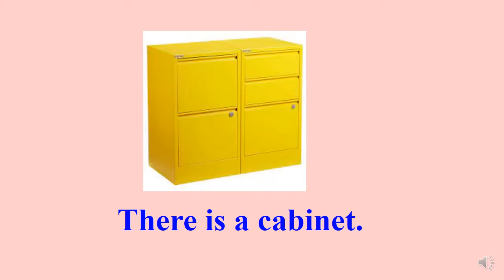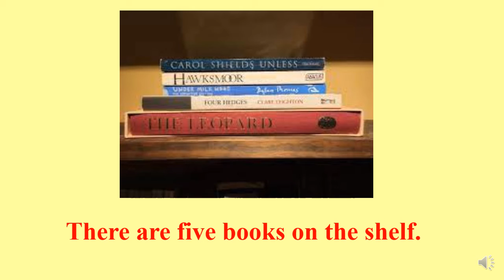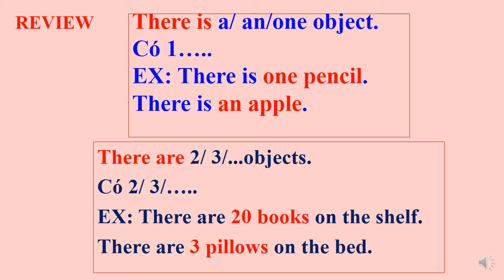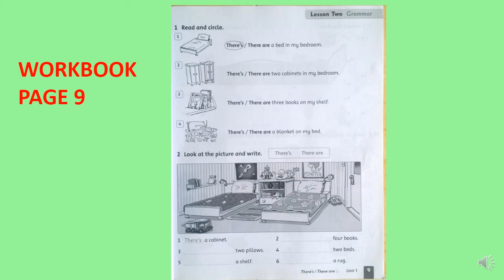TIẾNG ANH KHỐI 3 TUAN 2 TIET 3 UNIT 1 LESSON 2 CONT